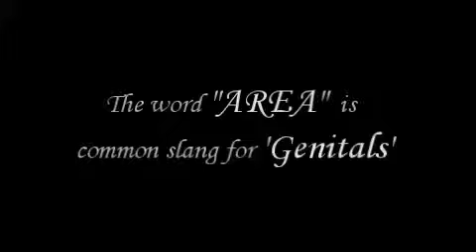Subliminal SEX message in People Magazine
Are you a 'Reactionary' ?  the big one is comming 7/29/11